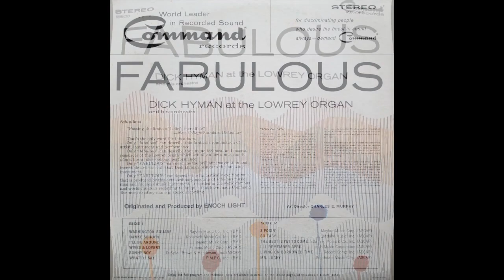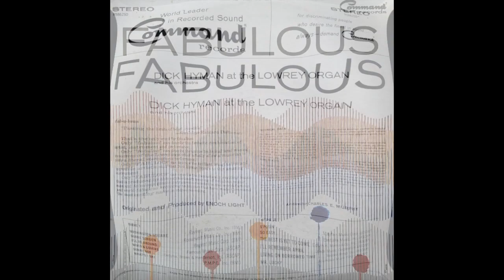Dick Hyman - Mr. Lucky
From the 1963 LP "FABULOUS"